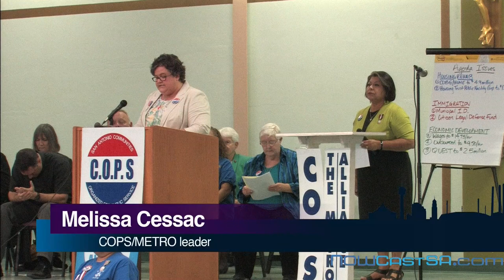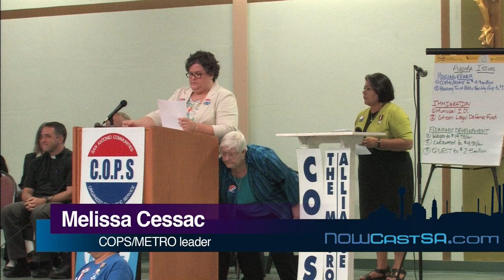COPS/Metro Accountability Session 2017 San Antonio Election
Leaders of COPS/Metro Alliance, a group of churches, schools, and unions, held an Accountability Assembly with San Antonio City Council and Mayoral Candidates on Sunday, April 23, at the St. Henry Catholic Church Parish Hall. An estimated 750 people attended the gathering where leaders shared stories and and candidates were asked about immigration, housing, workforce development and wages.